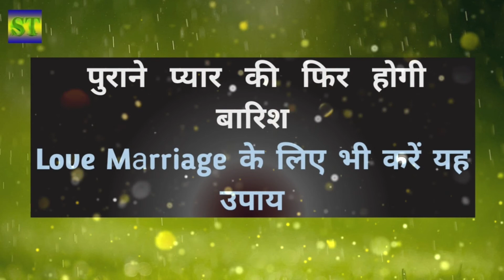बिछड़े प्यार को पाने का उपाय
बिछड़े प्यार को पाने का उपाय नोट: वीडियो में दिए गए प्रयोग ज्योतिषीय सिद्धांतों , प्राचीन वर्णित टोटकों एवं सामान्य मान्यताओं पर आधारित हैं , कृपया अपनी कुंडली का विश्लेषण करवाकर उपाय करें। उपाय एवं प्रयोगों का प्रभाव व्यक्ति विशेष पर निर्भर करता है , आपको सलाह दी जाती है कि प्रयोगों को आजमाते हुए स्वविवेक और सावधानी रखें।